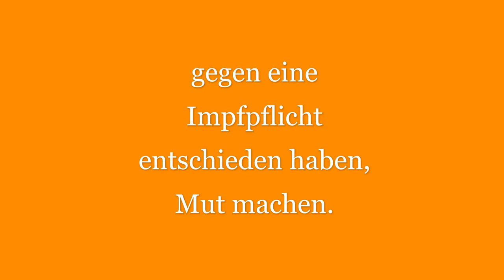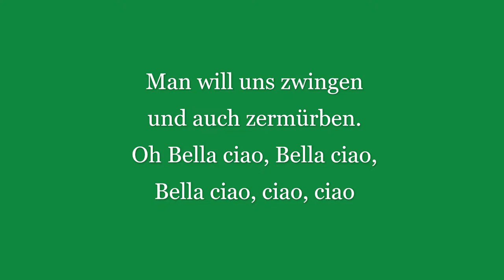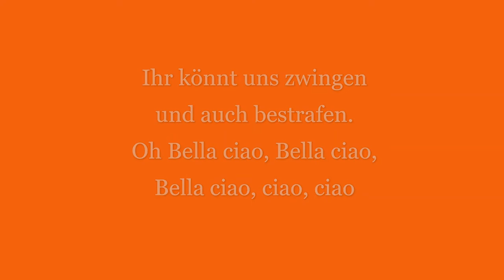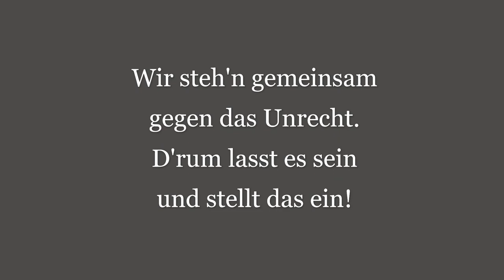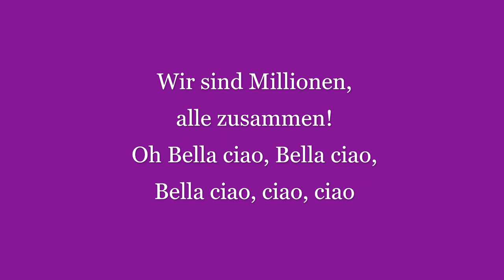Bella ciao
Dieses Video ist ein Lied zum Mitsingen für eine freie Impfentscheidung, nicht gegen das Impfen. Dieses Lied ist eine Einladung an alle Geimpften, gemeinsam mit Ungeimpften für unsere Rechte einzustehen und einer gesellschaftlichen Spaltung geschlossen entgegenzutreten. Bella ciao steht von jeher gegen Unterdrückung und für Zusammenhalt für Freiheit und gegen Zwang.

Música autor: a href=" Lourme/abr Título de música: Bella Ciao (Epic Cover)br/ Licencia: a href=" BY-NC-ND/abr/ Descargar: a href=" gratis musica Bella Ciao (Epic Cover)/a